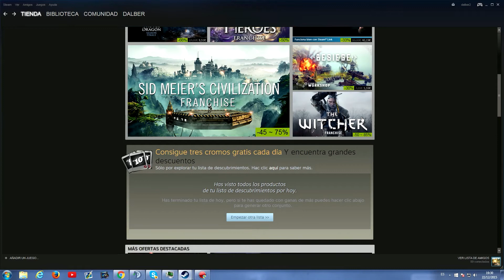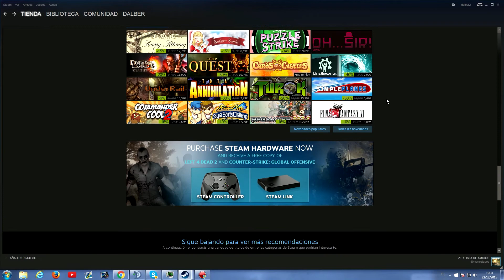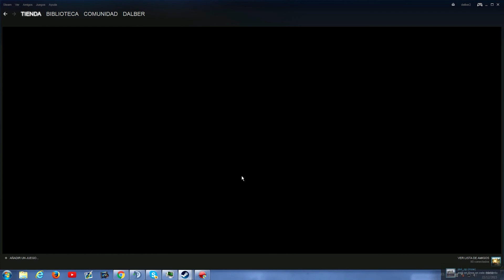Men Of War Assault Squad 2 6€